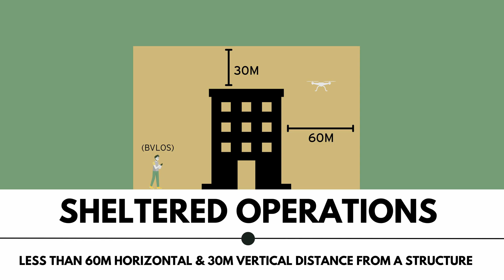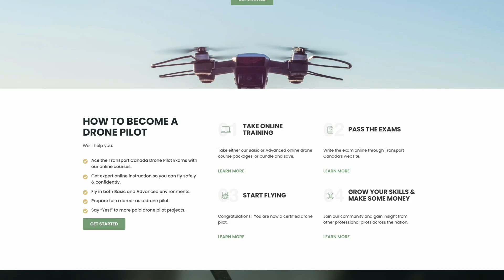Canadian Drone Laws Just Got WAY Better for Advanced Pilots!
In this video, we’re breaking down everything you need to know as an advanced pilot regarding the new details in the Gazette II. Whether you’re in the process of getting certified, are an advanced pilot already or are looking at getting your certificate, ew go over everything you need to know to stay up to date on these changes.

CHAPTERS:
0:00 - Intro
0:30 - Will I need more training?
1:20 - What you’ll get under these new rules
1:51 - When do these changes kick in?
2:17 - Don’t miss this!